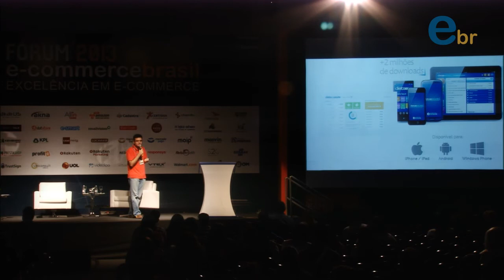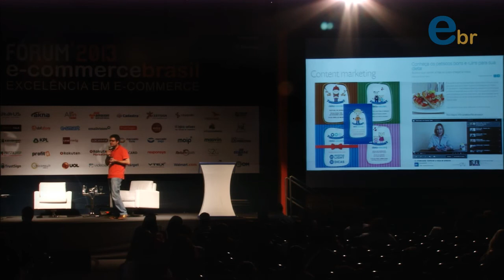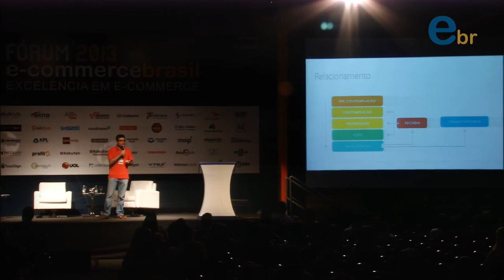Fórum E-Commerce Brasil 2013 | Palestra de ALEXANDRE TARIFA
Técnicas diferenciadas para a venda de serviços | Com Alexandre Tarifa da Dieta e Saúde | Fórum E-Commerce Brasil 2013